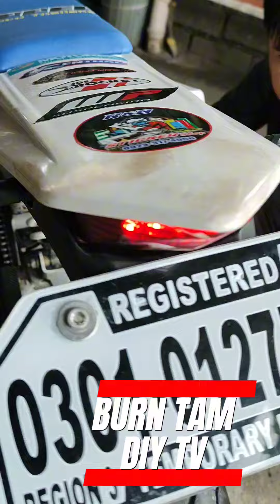RUSI KRY 200 REAR BRAKE LAMP SWITCH REPAIR.